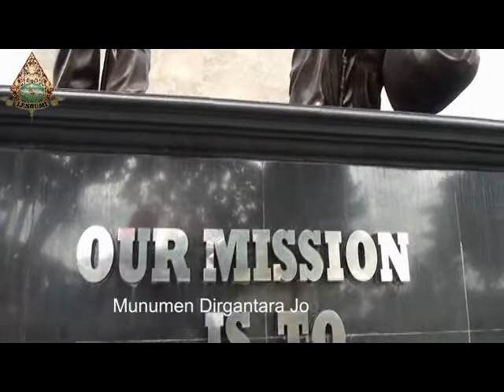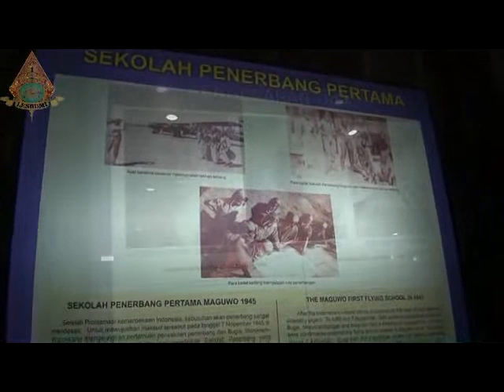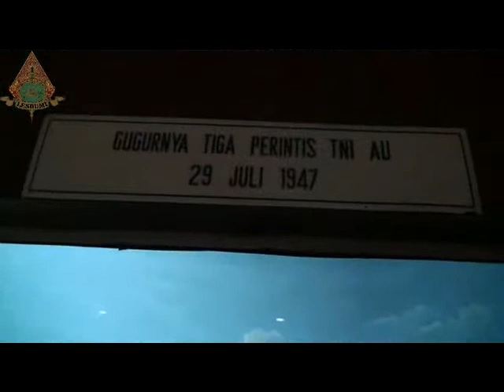Monumen Dirgantara Jogjakarta 2019 ok